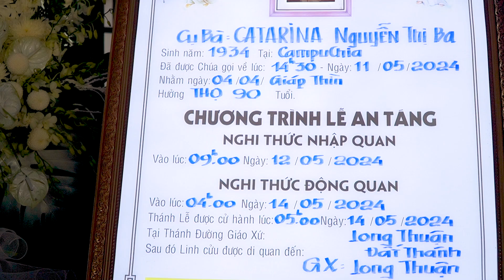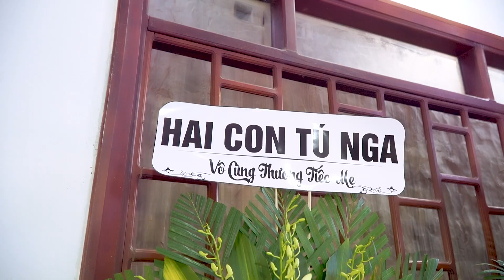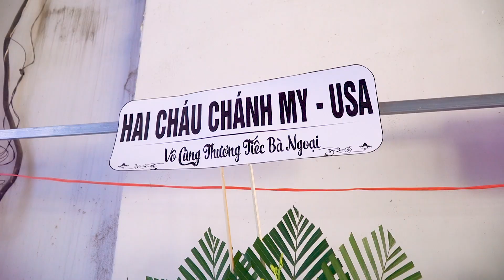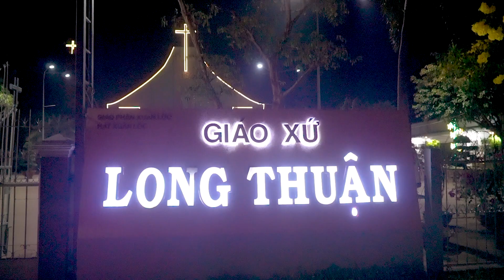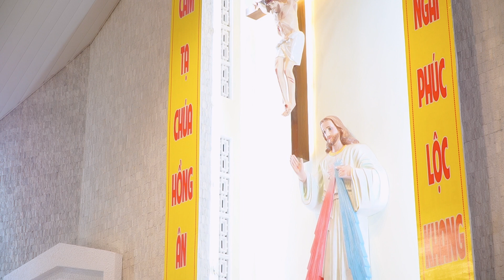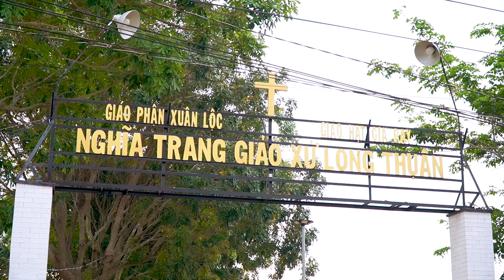Đám tang của cụ bà Catarina Nguyễn Thị Ba